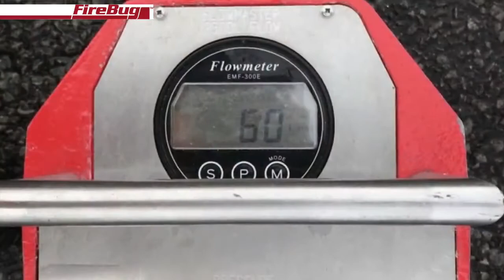Innowacyjna metoda gaszenia pożarów pomieszczeń Mongoose Wielka Brytania Meet the Mongoose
Firma FireBug Mist Nozzle z Wielkiej Brytanii przedstawiła innowacyjny system zewnętrznego zamgławiania, o angielskiej nazwie Mongoose, który sprawia, że ​​gaszenie pożaru w pomieszczeniu jest bezpieczniejsze i bardziej wydajne. Mongoose został zaprojektowany i wyprodukowany przez FireBug na zamówienie strażaków, aby zapewnić bardziej opłacalne i łatwiejsze w użyciu rozwiązanie w porównaniu z obecnie stosowanymi.

Według firmy, Mongoose zapewnia optymalny rozmiar kropli mgły wodnej i energię kinetyczną co skutkuje skutecznym schłodzeniem i gaszeniem. Mgła wytwarzana jest z wykorzystaniem standardowych przewodów giętkich i pomp pod niskim ciśnieniem, nie wymagając dodatkowego sprzętu ani kosztownego szkolenia i konserwacji.

Mongoose składa się z rewolucyjnej zewnętrznej lancy gaśniczej z wiertarką przemysłową na baterie. Wiertło służy do uzyskania dostępu do konstrukcji przez ścianę, drzwi lub okno przed bezpiecznym wprowadzeniem lancy, która zapewnia właściwą energię kinetyczną do pokonania parcia ognia. Krople mgły wodnej o wielkości 50–75 mikronów przekształcane są w parę, która w konsekwencji zużywa energię, usuwa tlen i chłodzi ogień, hamując w ten sposób rozprzestrzenianie się ognia.

Meet the Mongoose!